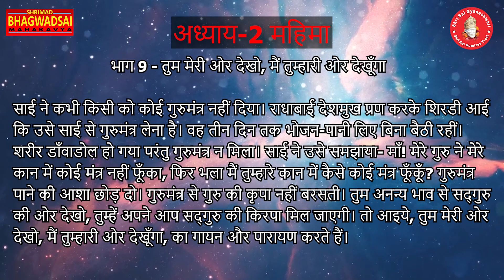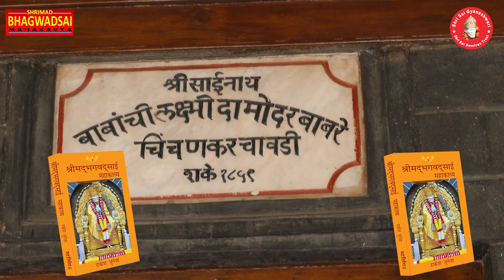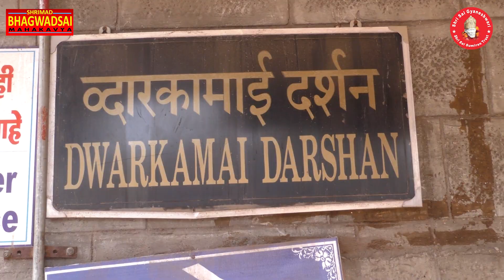Shrimad Bhagwad Sai Mahakavya Chapter 2 Part 9 तुम मेरी ओर देखो मैं तुम्हारी ओर देखूँगा | Rakesh Ji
Male Singer - Dr. Sunit Sekhari
Video Editor – Deepak & Jitendra
Shrimad Bhagwad Sai Chapter 2 Mahima Part 9 Tum Meri Or Dekho Mai Tumhari Or Dekhunga
तुम मेरी ओर देखो, मैं तुम्हारी ओर देखूँगा-
साई ने कभी किसी को कोई गुरुमंत्र नहीं दिया। राधाबाई देशमुख प्रण करके शिरडी आई कि उसे साई से गुरुमंत्र लेना है। वह तीन दिन तक भोजन-पानी लिए बिना बैठी रहीं। शरीर डाँवाडोल हो गया परंतु गुरुमंत्र न मिला। साई ने उसे समझाया- माँ! मेरे गुरु ने मेरे कान में कोई मंत्र नहीं फूँका, फिर भला मैं तुम्हारे कान में कैसे कोई मंत्र फूँकूँ? गुरुमंत्र पाने की आशा छोड़ दो।
गुरुमंत्र से गुरु की कृपा नहीं बरसती। तुम अनन्य भाव से सद्गुरु की ओर देखो, तुम्हें अपने आप सद्गुरु की किरपा मिल जाएगी।
तो आइये, तुम मेरी ओर देखो, मैं तुम्हारी ओर देखूँगा, का गायन और पारायण करते हैं।
saibaba ka granth
saibaba ka granth kaise padhe
saibaba ka book reading
saibaba book lesion
book of siababa
shrimad bhagwadsai book kaise mangaye
shirdi saibaba pustak
shrimad bhagwadsai book kaise padhe
saibaba bhajan
saibaab song
sai bhajan
sai songs
shraddha aur saburi
Shreshth Sadguru